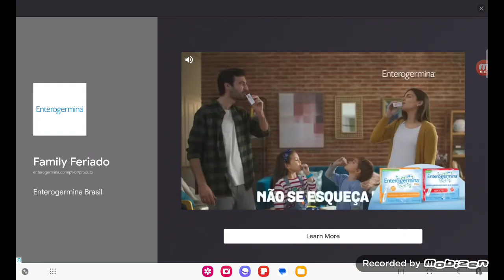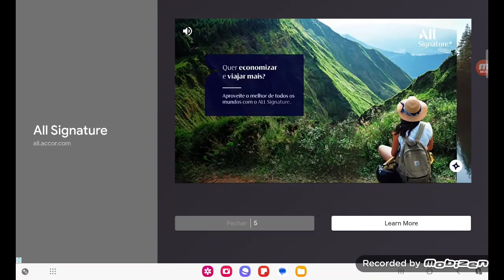hexagon force was..... I can't explain the pain...l | Geometry dash gameplay